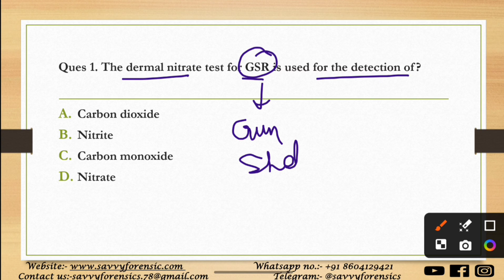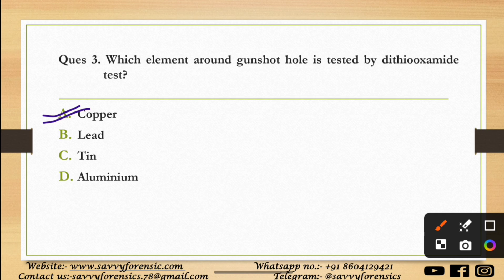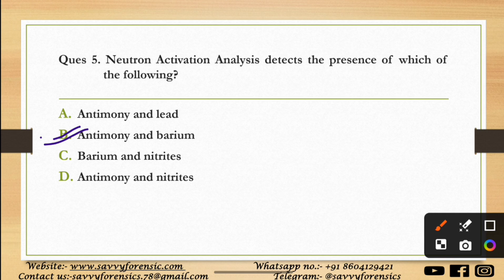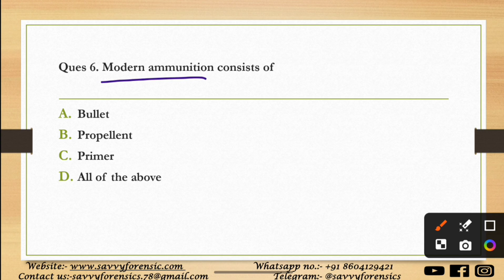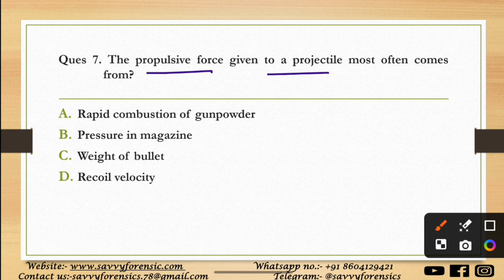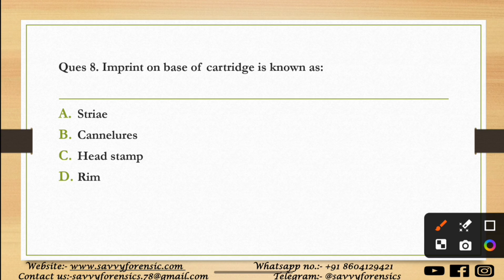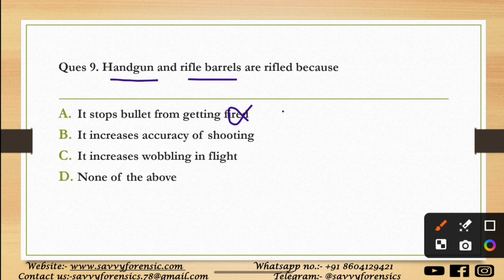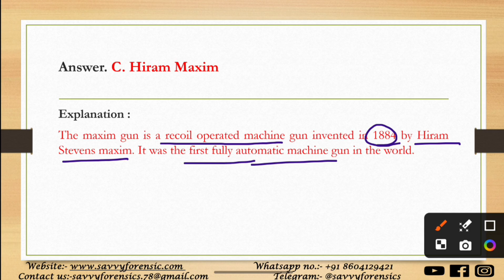Part-5 || Forensic Ballistics || JKSSB || Previous Year Questions || ‎@SavvyForensics